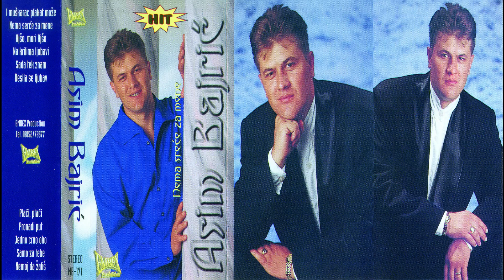Asim Bajrić - Samo za tebe - (Audio 1998)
Label and copyright: EMBEX Produkcija
Digital distribution:

lyrics:
Arr: